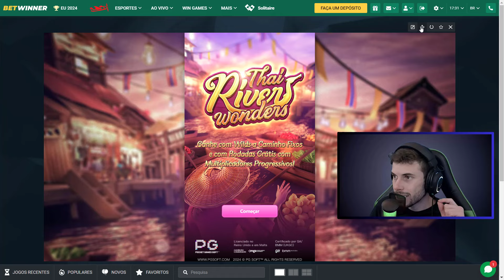INACREDITÁVEL!! NUNCA PEGUEI TANTOS SCATTERs!!